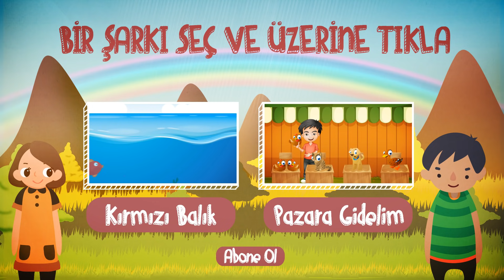Mutlu Yıllar Şarkısı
Doğum günü olan arkadaşlarımız için söylüyoruz: Mutlu yıllar size, mutlu yıllar size, mutlu yıllar size! :)

Yeni şarkılardan haberdar olmak için